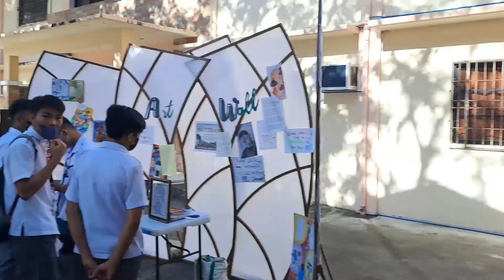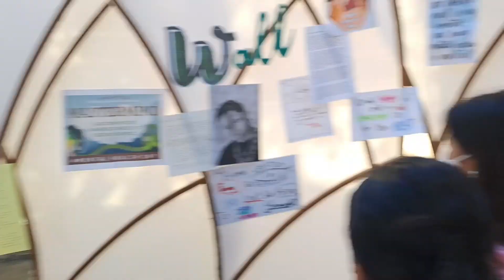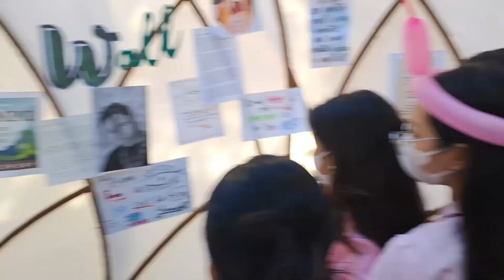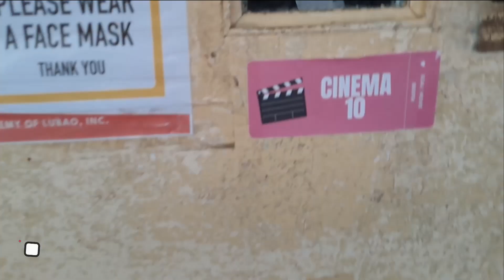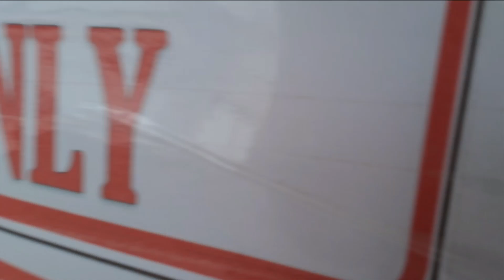SCALI's MENTAL HEALTH DAY '22